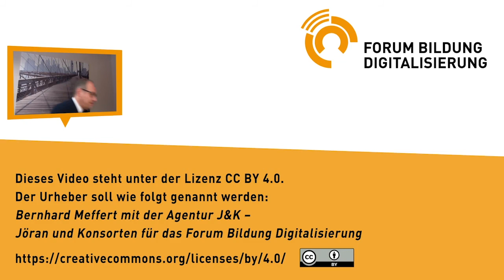Bernhard Meffert zu itslearning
itslearning ist ein webbasiertes Lernmanagementsystem, dass Lehrkräfte dabei unterstützt, den Lernprozess zu individualisieren. Lehrkräfte können auf eine Bibliothek von eigenen, externen sowie Lernmaterialien von Kolleginnen und Kollegen zugreifen und über die Plattform mit ihren Schüler:innen einzeln oder mit der gesamten Klasse zu kommunizieren. Die Lernmanagementplattform itslearning wird von Bernhard Meffert, Schulleiter am Raiffeisen-Campus in Dernbach (nicht in Neuwind - Fehler im Video), vorgestellt.

Ein Praxis-Beispiel zur Fachtagung „One App Fits All? Individuelle Förderung und personalisiertes Lernen im digitalen Wandel“ 2017.